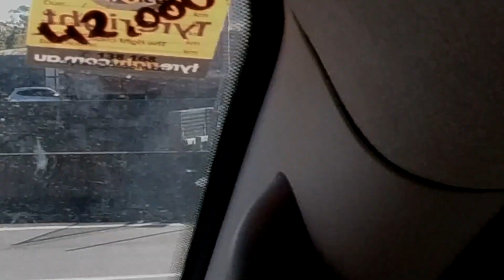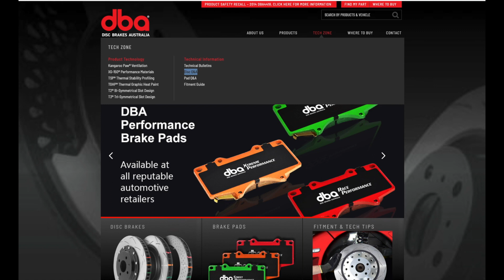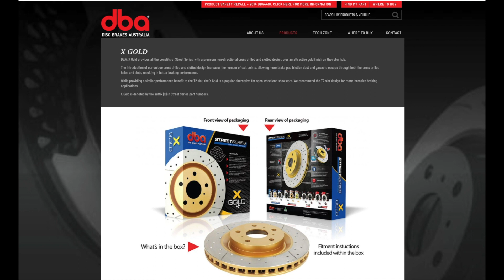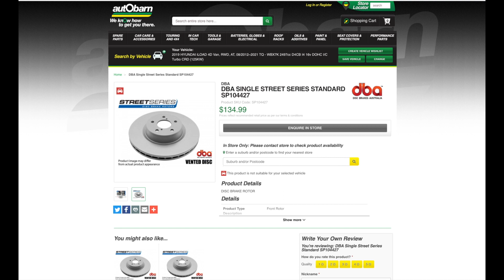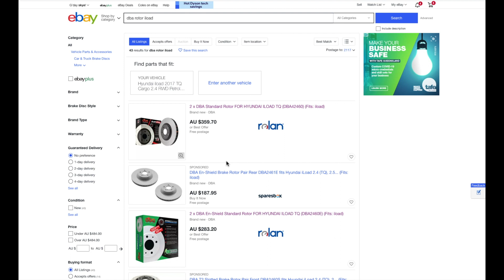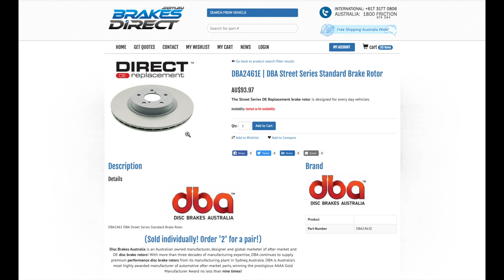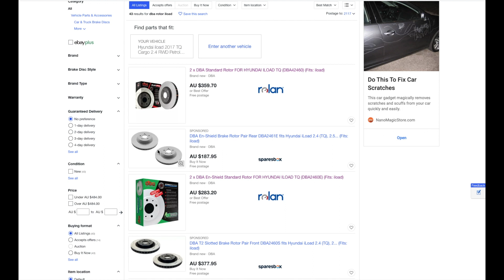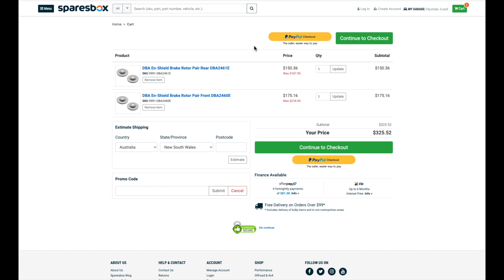Save $300-400 On your iLoad Brakes" I got Ripped Off"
So I got my brake pads on my Locksmith van serviced and I feel I got ripped off. So I post this video so show others how to save money and not fall into the same trap that I fell into and save yourself some money.